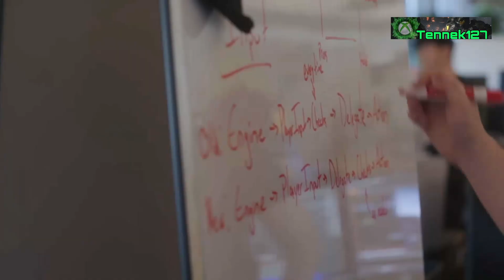VALORANT CONSOLE CONFIRMED!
MERCH & GOODIES FOR YOU!